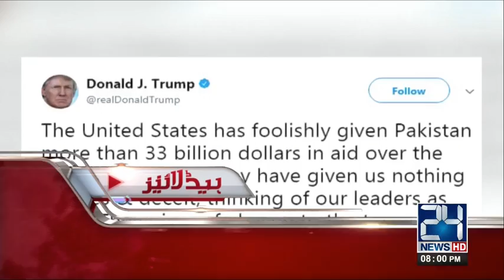News Headlines | 8:00 PM | 1st January 2018 | 24 News HD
24 News HD is one of the leading news channels of Pakistan bringing you the latest current affairs from Pakistan and around the world.